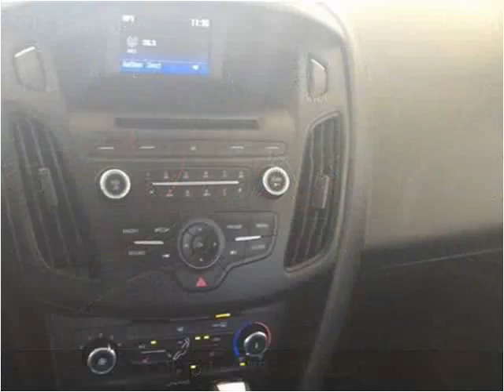2016 Ford Focus Used Cars Beloit KS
This 2016 Ford Focus is available from Becker Autos & Trailers.